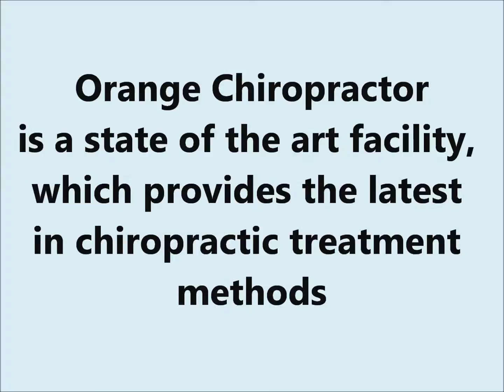Orange Chiropractor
Orange Chiropractor providing Chiropractor treatment for North Orange County residents.